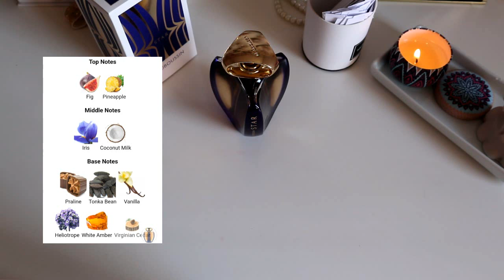Star Mauboussin 2023 | Unboxing & Primele impresii